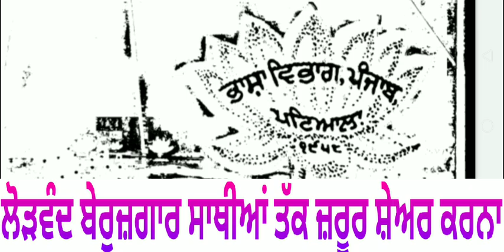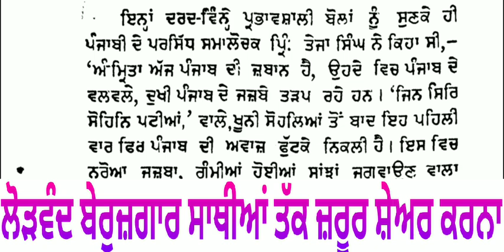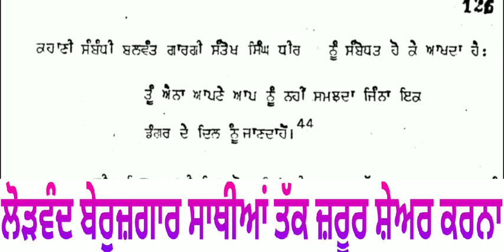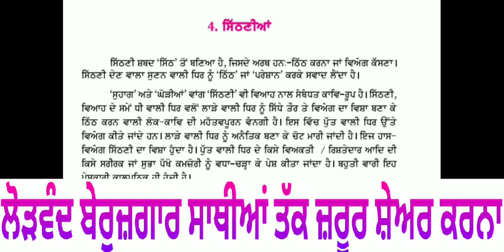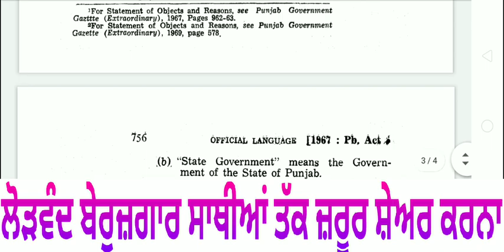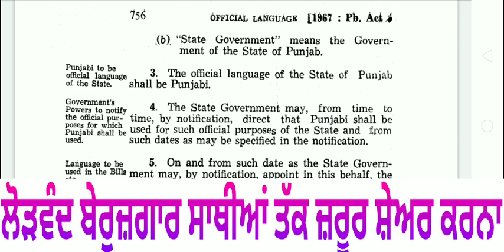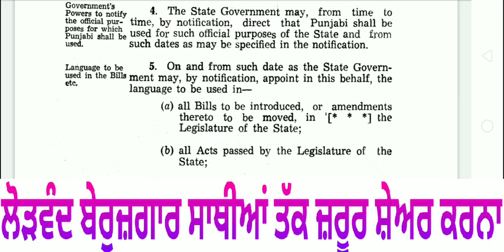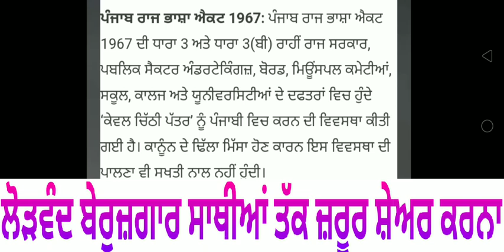ਸਬੂਤਾਂ ਸਮੇਤ ਇਤਰਾਜ਼ Education Recruitment Punjab Master Cadre Bharti ਕਿਹੜੇ ਸਵਾਲਾਂ ਤੇ Objection